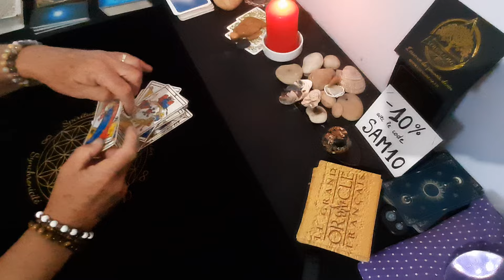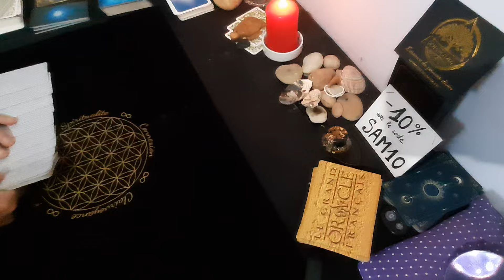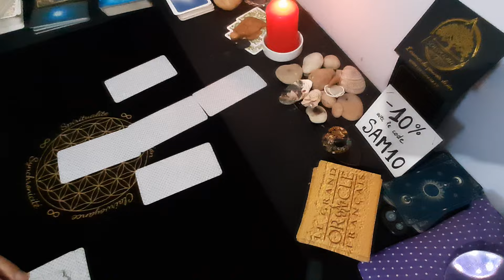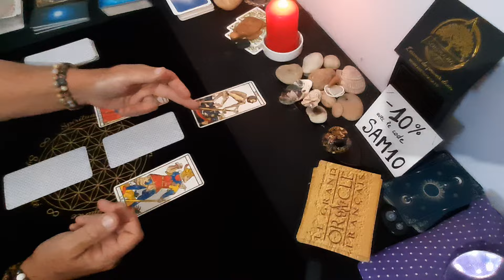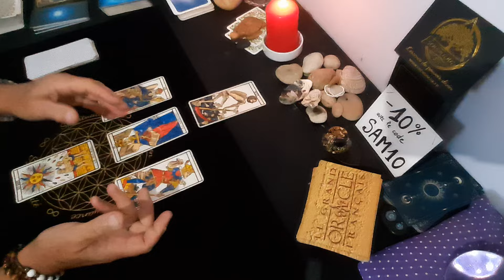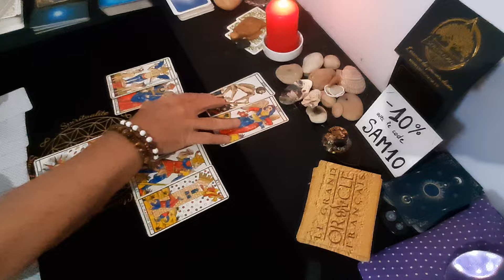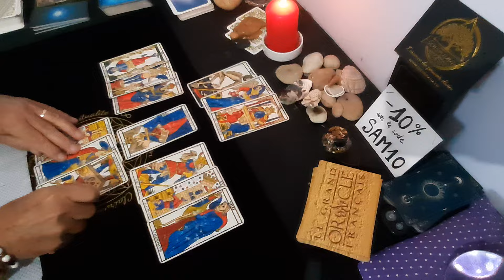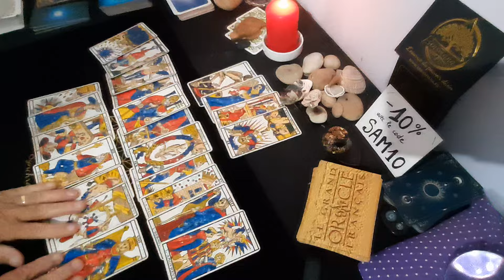🇲🇫 Quel avenir pour cette réforme des retraites...?